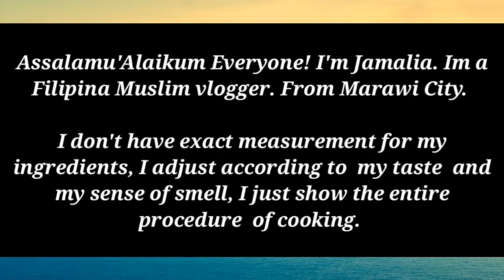||THE BEST ADOBONG PUSIT |How to cook Adobong Pusit /paano magluto ng adubong pusit jham kitchen,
Assalamu'Alaikum Everyone! I'm Jamalia. Im a Filipina Muslim vlogger. From Marawi City. I'm hoping that you guys will enjoy and continue watching my Upcoming videos.

I don't have exact measurement for my ingredients, I adjust according to  my taste  and my sense of smell, I just show the entire procedure  of cooking.

 You don't need to be a Pro to eat good food, or eat a food that you like or crave for. You just have to explore in the kitchen!  Go guys,  you can do it.

HOW TO COOK ADUBONG PUSIT
PAANO MAGLUTO NG ADUBONG PUSIT
PANO MAGLUTO,
PAANO MAGLUTO,
PAANO MAGLUTO NG MARANAO DISH,
PAANO MAGLUTO NG MARANAO RECIPE,
PAANO MAGLUTO NG SIMPLING ULAM,
PAANO MAGLUTO TAGALOG,
PAANO MAGLUTO FILIPINO
PAANO MAGLUTO NG HALAL FOOD,
PAANO MAGLUTO NG MUSLIM FOOD,
HOW TO COOK,
HOW TO COOK MARANAO RECIPE
HOW TO COOK MARANAW RECIPE
HOW TO COOK HALAL FOOD
HOW TO COOK MUSLIM RECIPE
HOW TO COOK FILIPINO FOOD
HOW TO COOK SIMPLE DISH
HOW TO MAKE MARANAO RECIPE
HOW TO MAKE HALAL FOOD
HOW TO MAKE MUSLIM FOOD
HOW TO MAKE FILIPINO FOOD
HOW TO MAKE FILIPINO RECIPE
HOW TO MAKE SIMPLE RECIPE
DIY COOKING
THE BEST ADOBONG PUSIT
EASY COOKING
EASY RECIPE